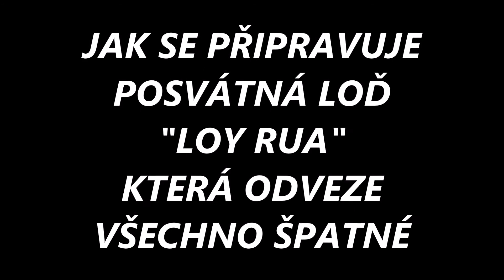LOY RUA STAVBA LODI NA KOH LANTĚ Jak si SPRÁVNĚ vybrat výlet a potápění v THAJSKU s týmem NAUI.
TRADICE PŮVODNÍCH OBYVATEL NA OSTROVĚ KOH LANTA

PS: pokud se Vám moje video líbilo a těšíte se na NOVÉ nezapomeňte kliknou na ODEBÍRAT a těším se na KOMENTÁŘE.